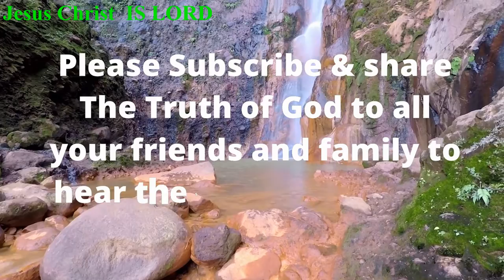AMAZING TESTIMONY OF TWO TRUTH OF GOD FOLLOWERS